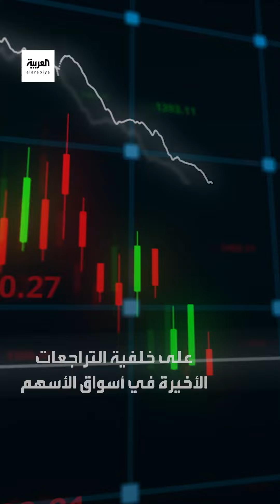أسواق الأسهم تسبب الخسائر لأغنى رجال الأرض.. ما الأسباب؟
لمعرفة أحدث المستجدات.. عبر البث المباشر من هنا ⤵
وبإمكانكم متابعة العربية على منصات التواصل